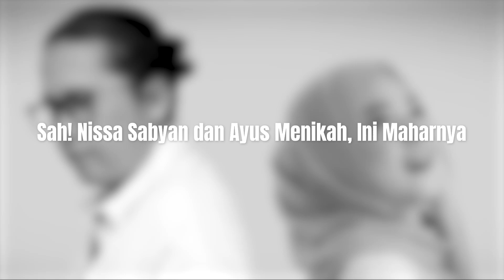Nissa Sabyan dan Ayus Diam-diam Menikah Sejak Juli 2024 | INSEL UPDATE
IntipSeleb - Nissa Sabyan dan Ayus Sabyan resmi menikah. Hal ini dikonfirmasi oleh Kepala Kantor Urusan Agama (KUA) Pondok Gede.

Malah, Nissa dan Ayus sudah menikah sejak berbulan-bulan lalu. Lantas, bagaimana kabar detail pernikahan tersebut?

000009
004070
004048